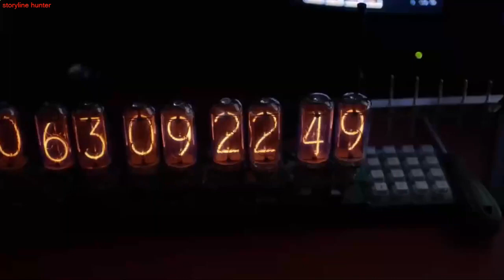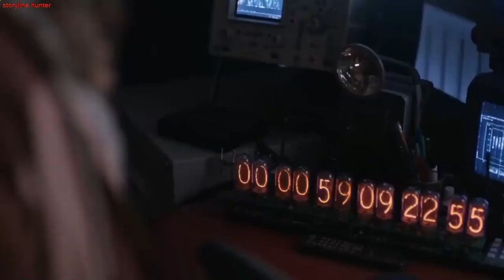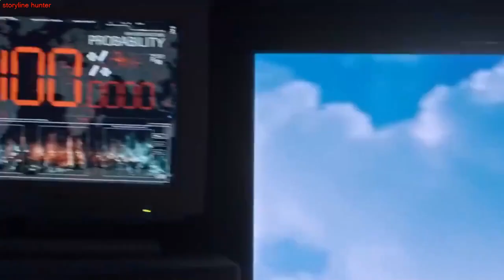Tomorrowland | storyline hunter